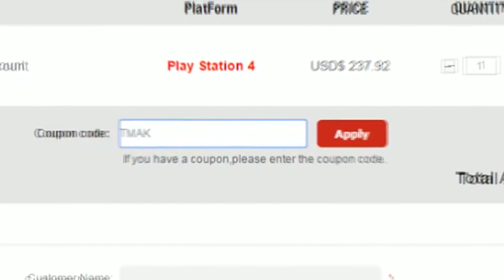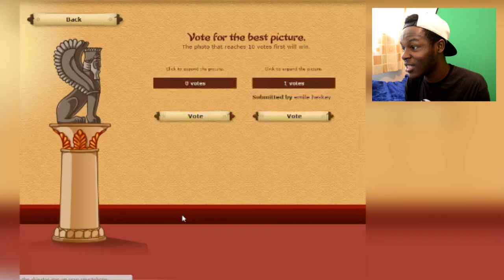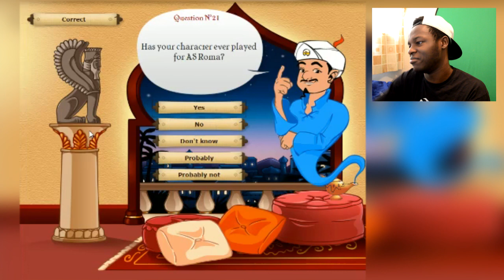NO WAY THE AKINATOR ON FIFA!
The akinator is a web is well know for guessing who ever it is on your mind. So let's see how well it knows the fifa community

FIFA 15 LIGA BBVA TOTS PACK OPENING - PACKED 2 90+ RATED TOTS IN A PACK & TOTS RONALDO NOW IN PACKS!

LUCKIEST BUNDESLIGA TOTS PACK OPENING ON FIFA 15 ULTIMATE TEAM! FIFA 15 Team of the season luck!

99 PACE AUBAMEYANG IS OP!!! - SWETIEST TEAM ON FIFA 15 ULTIMATE TEAM (fifa 15 Squad Builder)